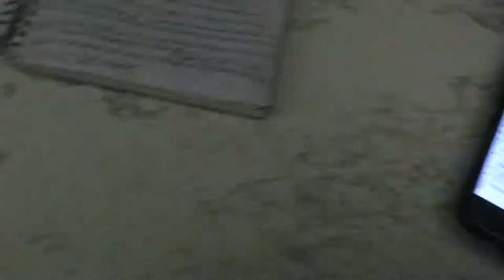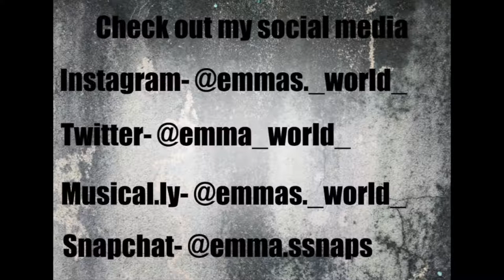MAKING A PIZZA ( I FORGOT TO MAKE A THUMBNAIL)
In this video all we do is make a pizza and if you want the recipe this is the link to it